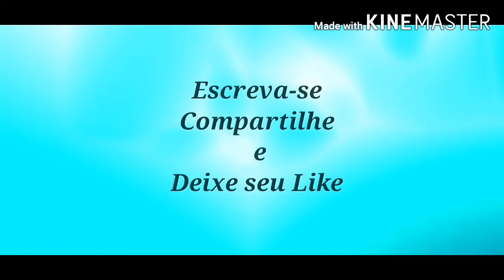Rato/Camundongo de miçangas passo a passo explicando parte 2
Rato/Camundongo de miçangas passo a passo explicando como fazer-lo de forma bem explicativa e cuidadosamente para que o aluno consiga o seu objetivo este vídeo é uma vídeo aula sobre o artesenato parte 2 , encinando como fazer um lindo ratinho de miçangas